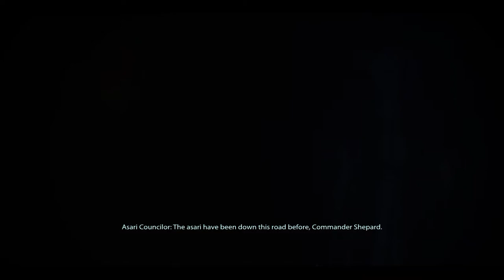Mass Effect 3 SP Campaign: Part 6 - Priority: Palaven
Mods used in this playthrough:

MEHEM Mod v. 0.5

Citadel DLC Epilogue Mod v. 1.4.1

Expanded Galaxy Mod v. 1.086 (first time used)

Miranda Mod v. 0.94